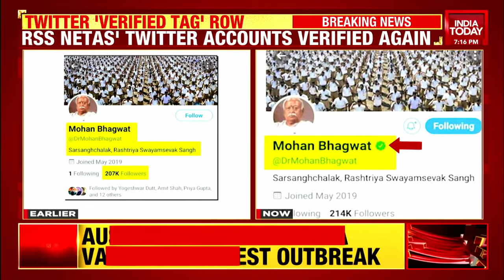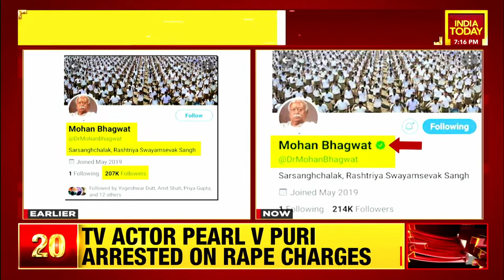Twitter Restores Blue Tick On Venkaiah Naidu's Personal Handle | Breaking News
Twitter has restored the blue tick on the personal handle of Vice President M Venkaiah Naidu hours after it was briefly dropped and said it was done due to inactivity.